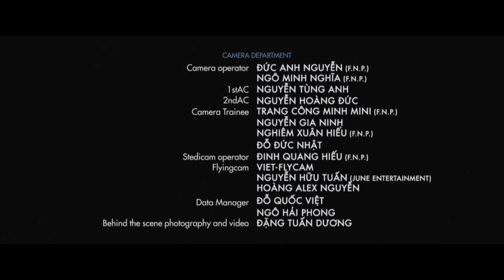CHỜ EM TRONG GIẤC - Nguyễn Đức Cường ft. Big Daddy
Arranger & Producer : Nguyễn Đức Cường
Composer : Nguyễn Đức Cường
Mixing & Mastering Engineer : Nguyễn Đức Cường
Recording Studio : NDC’s Studio
Director Triệu Quang Huy

Nơi bạn có thể nghe được những ca khúc mới nhất của nhạc sĩ Nguyễn Đức Cường

Nguyễn Đức Cường, Nguyen Duc Cuong, nong nan ha noi, nồng nàn hà nội